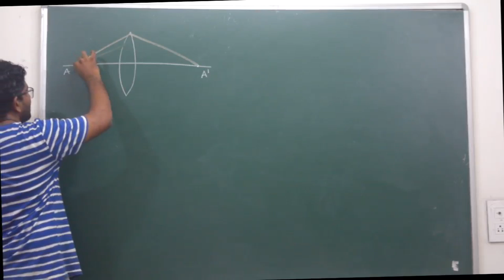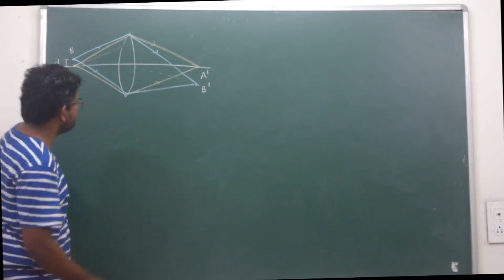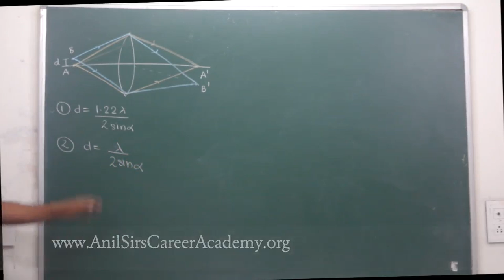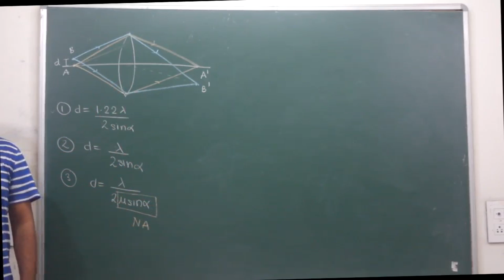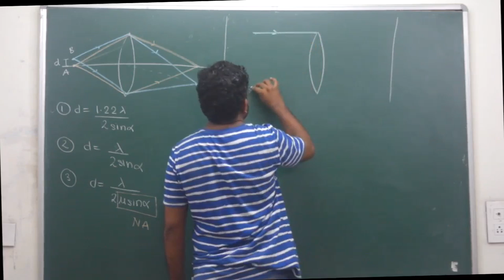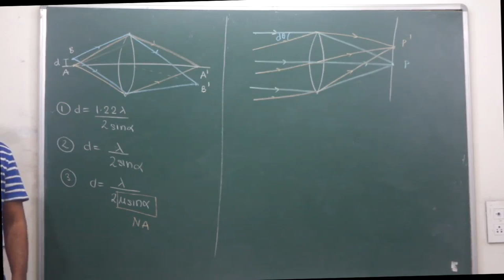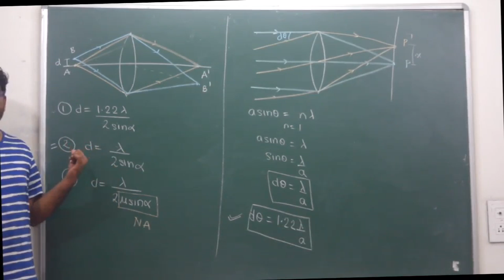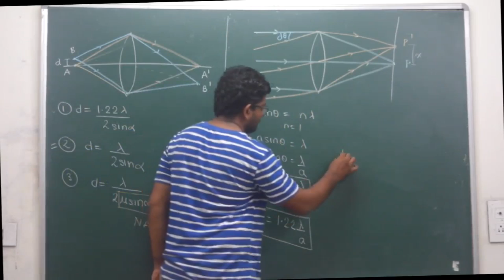4 3 Resolving power of microscope and Telescope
In this Online Video lecture we will be Learning

1. Resolving Power of Microscope
2. Resolving Power of Telescope
3. Limit of Resolution of Microscope
4. Limit os Resolution of Telescope

1. B.Tech Mech.
2. Worked on few Projects for DRDO
3. Gives guest lectures on Automobile Engineering and How to build an IC engine Car at IITs and NITs

Coaching Centre - Nigdi, Pimpri, Pune